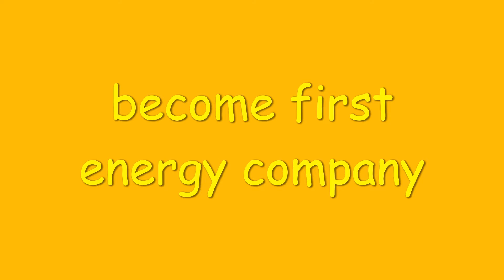Energy Goals 2021 | NTPC | India | Renewable Energy |A steps towards -Sustainable development | HLDE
HEY , hi all !!
This media represents the current daily news in field of science and technology, environment, space, research, development ,etc.